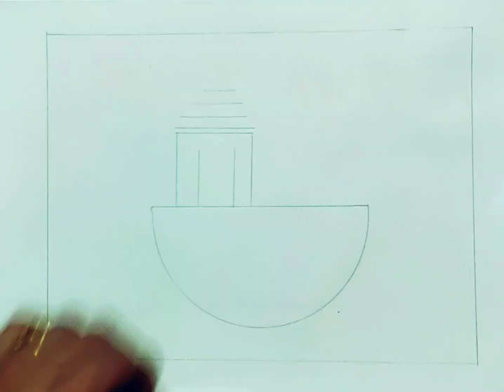World Tourism Day Drawing | World Tourism Day Poster Drawing